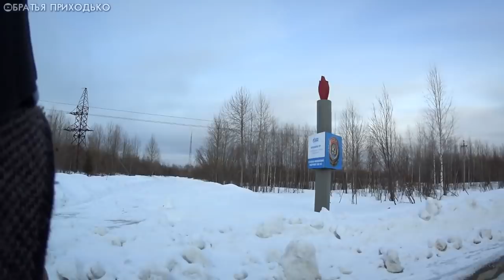ТАЕЖНЫЕ ПРИКЛЮЧЕНИЯ / ПРОВАЛИЛСЯ ПОД ЛЕД / РАЗВЕДКА ДВУХ РЕК НА МОТОТОЛКАЧЕ ПРОМЫСЛОВИК УРАГАН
Таёжные приключения. Провалился под лёд. Разведка двух рек на мототолкаче промысловик УРАГАН. Всем Здравия! Сегодня мы покажем Вам наши таёжные приключения. За это путешествие было преодолено на разной технике, УАЗик и мототолкач УРАГАН, примерно 170-180 км.  По пути мы встречали разную дичь, а так же умудрились провалиться под лед. В целом получен хороший опыт и посещены красивейшие места нашей любимой природы.

Музыка в видео:
Ennja - Matsubayashi
Michael FK - Go Back

Если Вам понравилось и Вы хотите видеть больше видео и в лучшем качестве, то можете поддержать нас двумя способами:

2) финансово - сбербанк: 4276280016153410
Мы будем Благодарны любой Вашей помощи!